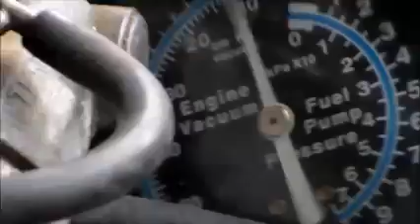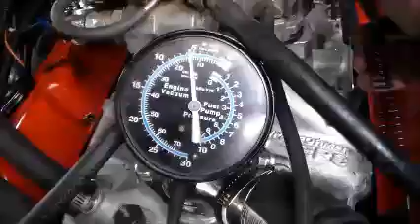My Movie305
problems